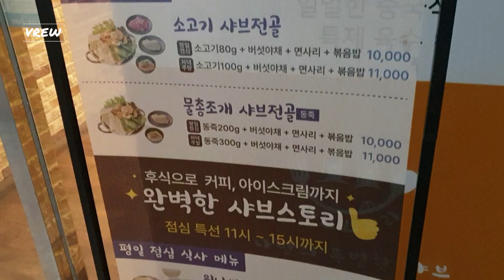2만원에 무한리필 샤브샤브라고?! 이건 못 참지!! 당장 확인 가즈아~~!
샤브샤브계의 새로운 강자가 나타났다 야생의 샤브샤브 맛집! 대전 노은동에 위치한 샤브스토리! 만원대 메뉴부터 2만원대 무한리필 메뉴까지!
배터지기 전까지만 드시고 오시면 됩니다!!
배터지면 책임 못 져요!! 배불러서 오늘 저녁은 패스 !
가족 외식 맛집 찾으시면 여기에요 여기!!

A new powerhouse in the shabu-shabu world has appeared. A shabu-shabu restaurant in the wild! Shabu Story located in Noeun-dong, Daejeon! From the 10,000 won menu to the 20,000 won unlimited refill menu!
You only have to eat before your stomach explodes!!
I can't take responsibility if my stomach explodes! I'm full, so I pass tonight!
If you're looking for a family restaurant, it's here!!